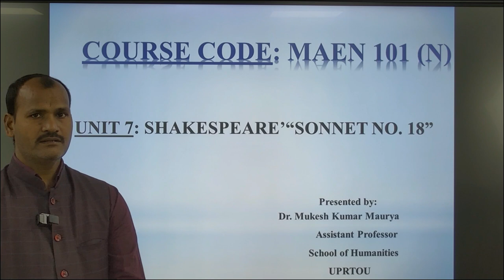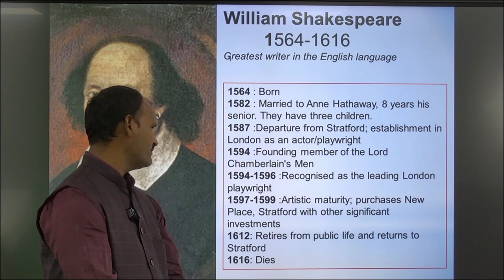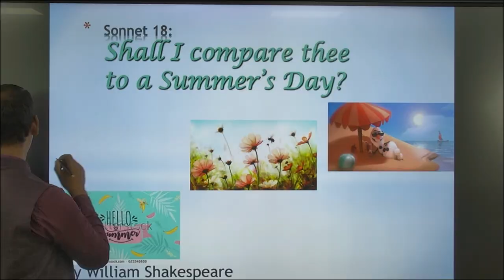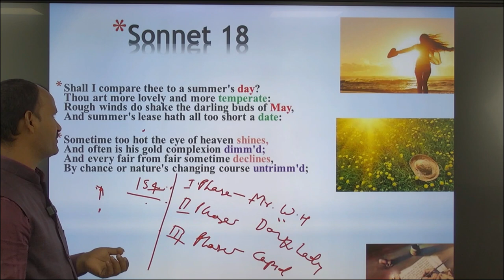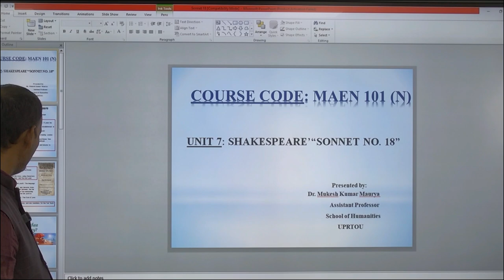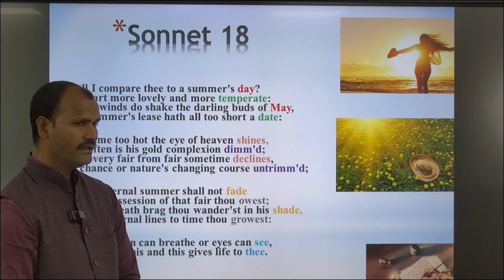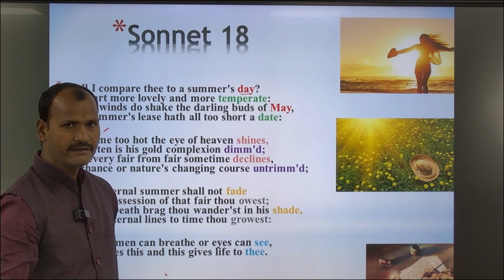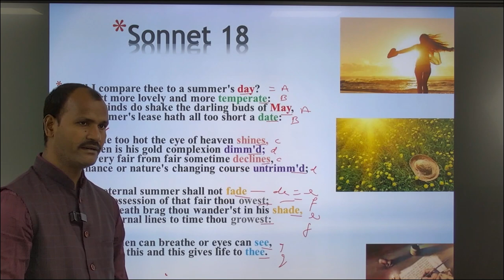COURSE CODEMAEN101(N)UNIT 7: SHAKESPEARE’“SONNET NO. 18” Presented by:Dr. Mukesh Kumar Maurya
COURSE CODEMAEN101(N)
UNIT 7: SHAKESPEARE’“SONNET NO. 18”
 Presented by:

Dr. Mukesh Kumar Maurya
Assistant Professor

UPRTOU